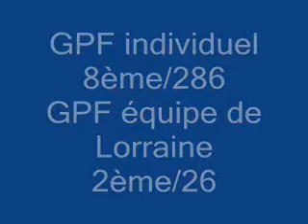Plouf Finales 2008.wmv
Plouf agility finales 2008